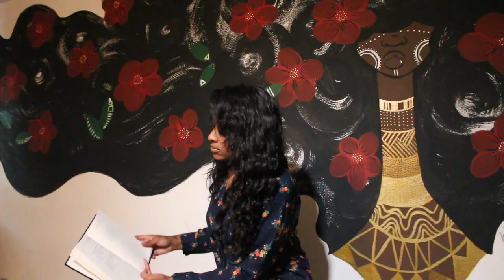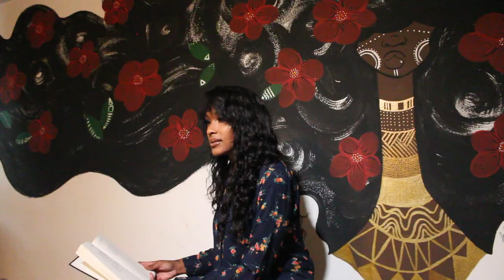"Maya Monday's" | Come & Be My Baby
Hey Baes!
    I'm back and I am soooo sorry I left ya'll hanging for so long!
I've decided to start a new series of videos highlighting the late great Maya Angelou because she is my favorite poet and I need you guys to love her as much as I do! I hope these videos inspire you to read a book, go out to an open mic or even hop on a stage for the first time.

This is the fifth video of the series and I hope you guys have been feeling the poems i've selected to read.

Help me find my next muse. it could be you!

All poems belong to Maya Angelou and were read from "The Complete Collected Poems of Maya Angelou" published by Random House